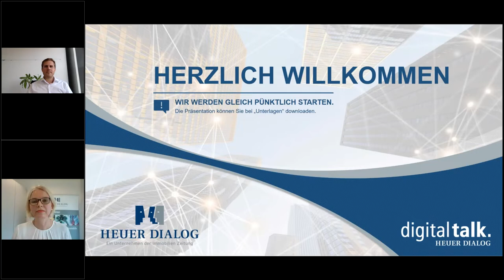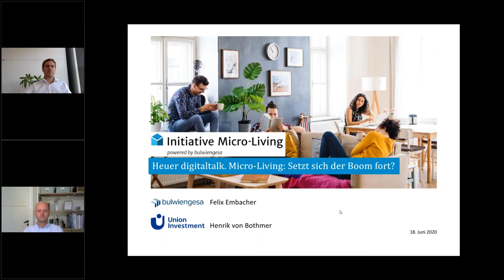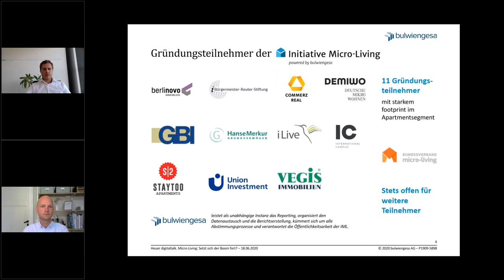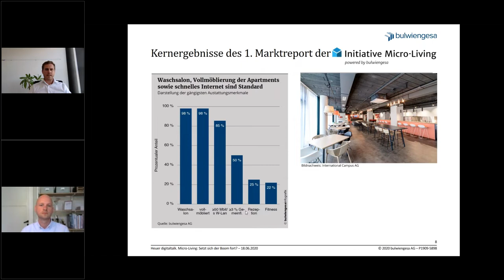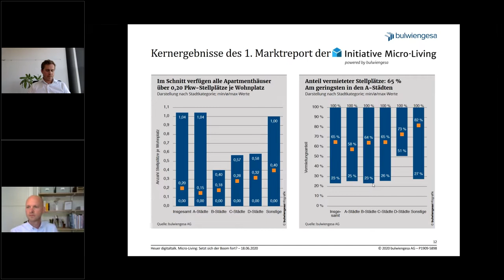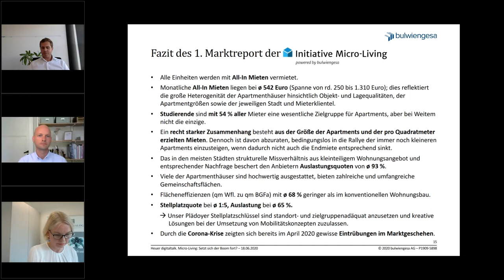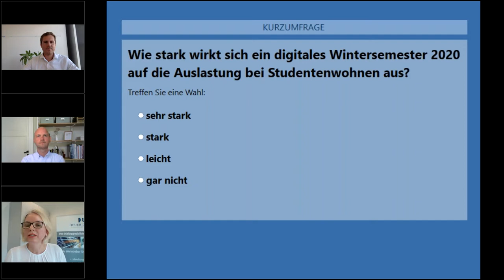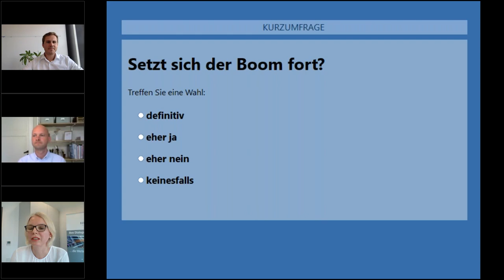Micro-Living: Setzt sich der Boom fort? (Heuer Dialog Digital Talk powerd by Union Investment)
Die noch junge Asset-Klasse „Micro-Living“ hat in den letzten Jahren einen regelrechten Boom erlebt. Ist diese Boomphase nun vorbei, oder steht ihr nur eine Bewährungsprobe ins Haus?
Anfang 2020 wurde die „Initiative Micro-Living“ gegründet, um den zunehmenden Transparenzanforderungen des Wachstumssegmentes Rechnung zu tragen. Basierend auf Echtdaten aus der Bewirtschaftung von rd. 100 Apartmenthäusern wurden betriebliche Kennziffern für den Zeitraum Q4/2019 – Q1/2020 analysiert. Aufschlussreich sind u.a. die Erkenntnisse über den Zusammenhang zwischen Objektqualität und erzielten Mieten. Aber sind die Erfolgsfaktoren von gestern auch morgen noch relevant? Studentisches Wohnen erwies sich bisher als stabil. Doch wird das Wintersemester ein Präsenzsemester? Wie wirkt es sich auf Auslastung und Mieterträge aus, wenn ausländische Studenten aufgrund von COVID-19 nicht einreisen können?
Felix Embacher, Head of Research & Data Science / bulwiengesa, stellt den ersten Report der „Initiative Micro-Living“ vor und diskutiert mit Henrik von Bothmer, Senior Investment Manager / Union Investment (Bildquelle: Union Investment Real Estate, Urheber: Simone Scardovelli), über Chancen und Risiken in einer herausfordernden Zeit.